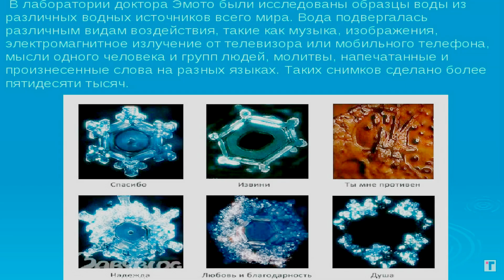гимн советского союза при приготовлении сомы